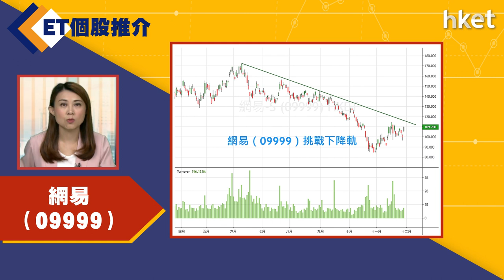【ET個股推介】​​​​​​​​​​​​網易（09999）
今日ET個股推介－​​​​​​網易（09999）